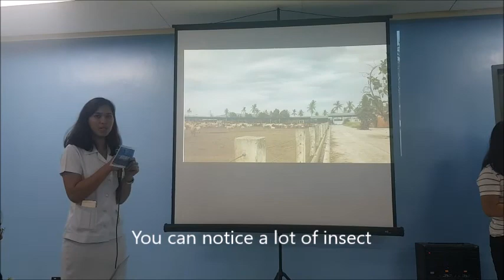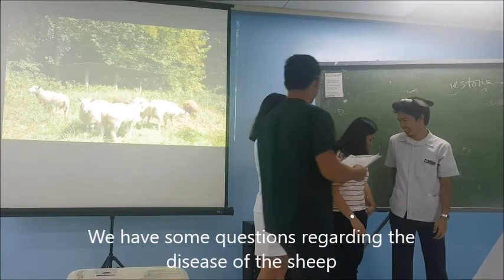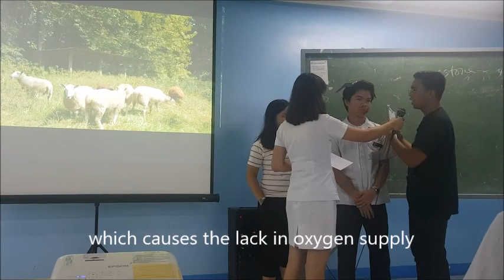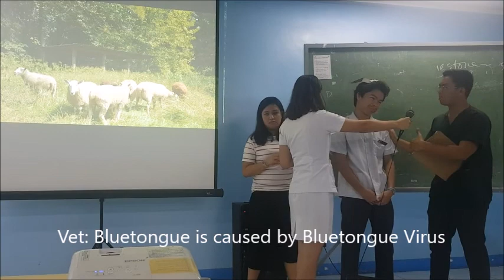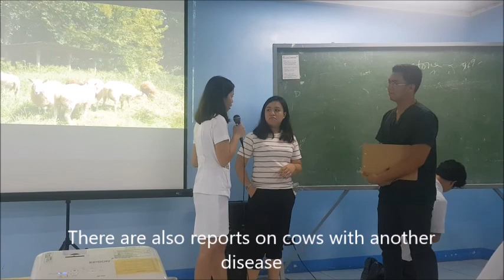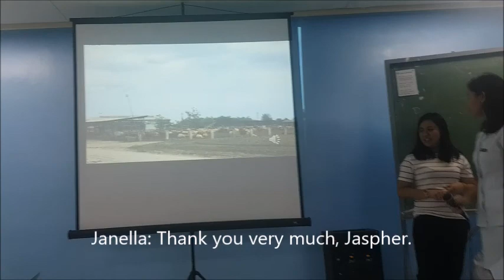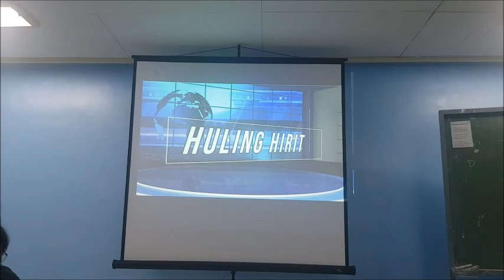Ruminant Medicine - Bluetongue & Bovine Leukosis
A video project submitted as partial fulfillment for the requirements in the VMED 153 - Ruminant Medicine